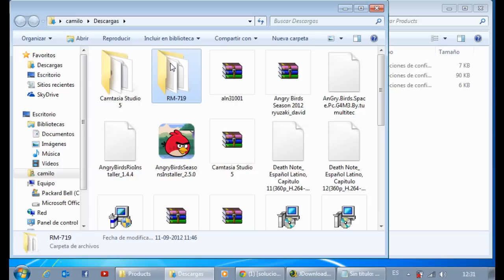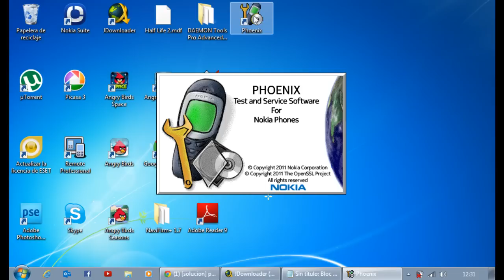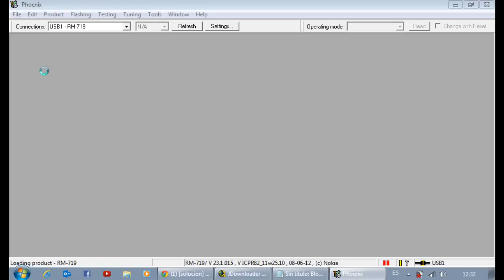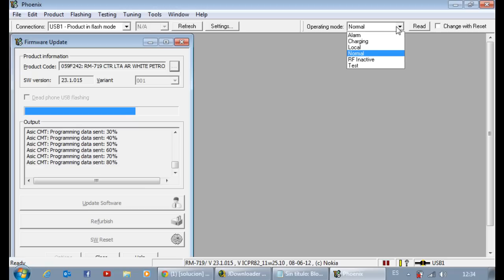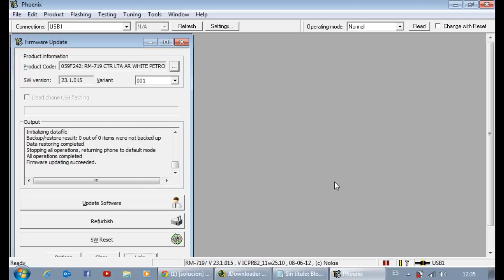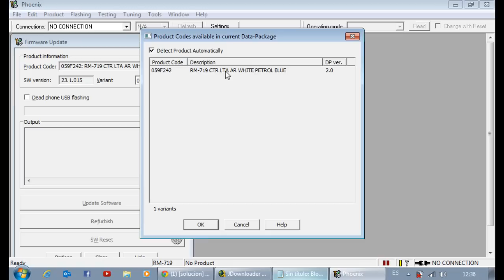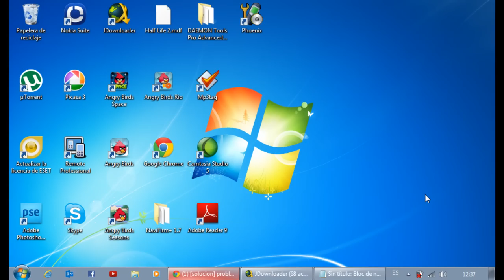flashear nokia C5-03 y otros modelos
ya no sirve navifirm asi que les dejo algunos firmwares en MEGA